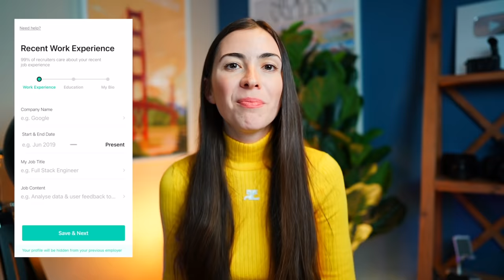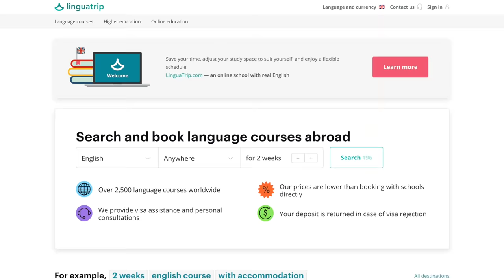Reasons why you don't start acting on your dream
Today, we're going to talk about why don't start acting and how to start acting now

Timestamps:
00:00 Has it ever happened to you?
01:56 The first and main step
03:30 Reasons why you don't start
04:50 Change your life with Hirect
06:20 3 components to starting something
07:16 Mistake you should avoid making
08:51 Be ready for this
10:26 Remember this when you're about to start